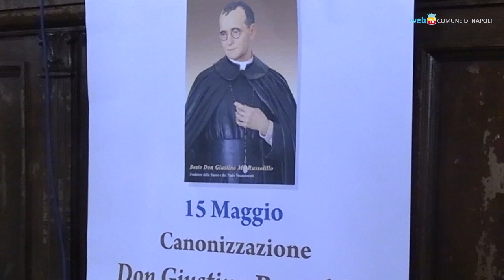Un nuovo santo napoletano: Giustino Russolillo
Sarà proclamato santo don Giustino Russolillo, parroco di Pianura fra il 1920 e il 1955 e fondatore della congregazione dei vocazionisti.